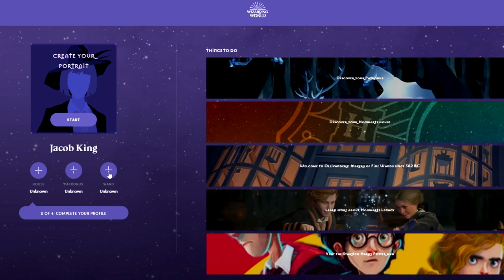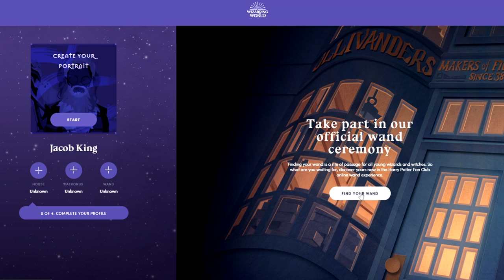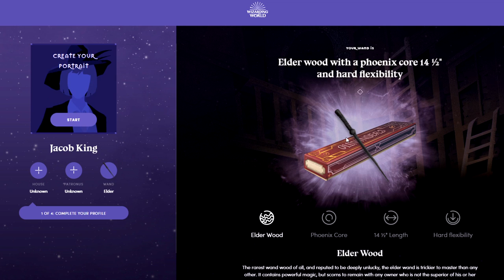Hogwarts Legacy - Jak získat BEZOVOU HŮLKU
V dnešním videu se koukneme na to jak získat bezovou hůlku do hry,  ještě před vydáním.